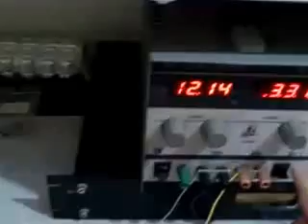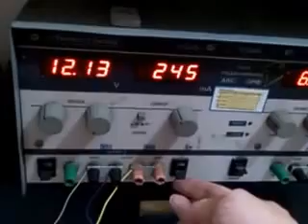PIC chip electronic project(relay switching with timer)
4 relays channels with 4 push buttons.

Function:-

With header pin(mode select) not inserted
button 1 pressed -  relay1=on           relayled1=on
button 2 pressed -  relay2=on           relayled2=on
button 3 pressed -  relay3=on           relayled3=on
button 4 pressed -  relay1/2/3=on   relayled4=on
Switches off after 10minutes.

With header pin(mode select) inserted
relay1/2/3/4 =on   relayled1/2/3/4=on
Will stay on for indefinite time